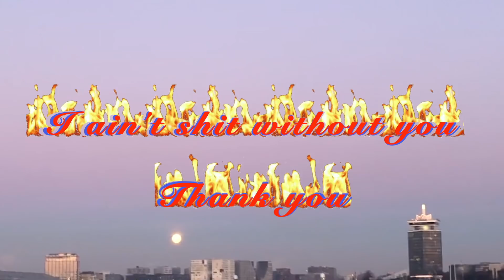In deze WEEKVLOG gaan we de kerstboom optuigen🎄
In deze weekvlog zie je dat we eindelijk de kerstboom optuigen en hoe mijn buik er nu voor staat na 3.5 maanden na de bevalling. Ik ben Roosmarijn: Een positieve en eerlijke modeontwerper, kringloop shopper en creatieve duizendpoot. In mijn video’s zie je mijn leven met mijn Australische boyfriend en onze baby Sydney, neem ik jullie mee naar de beste plekken van Amsterdam en je ziet alle mooie én lelijke dingen die het leven met zich mee brengt.

Dit is mijn postadres:
Bergweg 70
1217 SC Hilversum